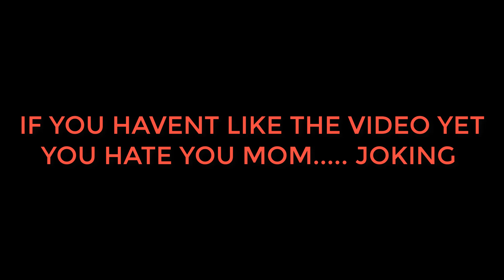Nerve & Wombat (AUS) ft. JAFRO (UK) - CANNIBAL | AMERICAN REACTION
THIS MADE ME HAPPY TO WATCH I WAS BEING A BIT SILLY THOUGH.